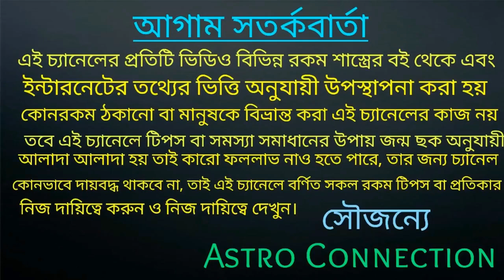জ্যোতিষ শাস্ত্র মতে পূর্ব জন্মের পাপ কে খণ্ডাতে কালো কুকুর কে এই জিনিসটি খাওয়ান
বন্ধুগণ এই ভিডিওতে আমি বলেছি পূর্ব জন্মের পাপ কে খণ্ডাতে কালো কুকুর কে এই জিনিসটি খাওয়ান।ভিডিওতে বলা দ্রব্যটি যদি আপনি সঠিক সময়ে এবং সঠিক নিয়মে খাওয়াতে পারেন তাহলে আপনার পূর্ব জন্মের দোষ কেটে যাবে